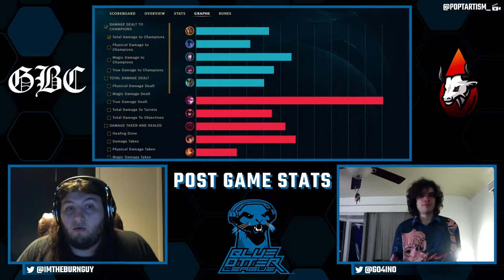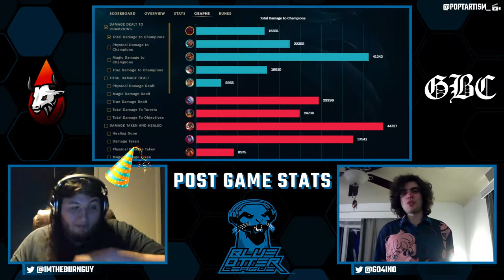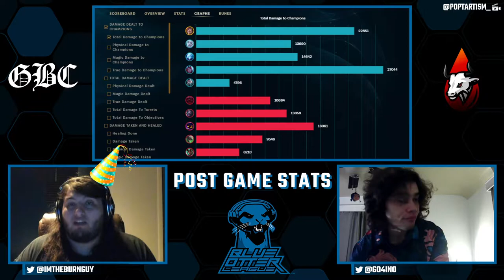BOL Diamond - Quarterfinals - Goth Boi Clique VS VBU Infusion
Season 2 of BOL Diamond. Our quarterfinals BO5 matches begin with Goth Boi Clique taking on VBU Infusion!